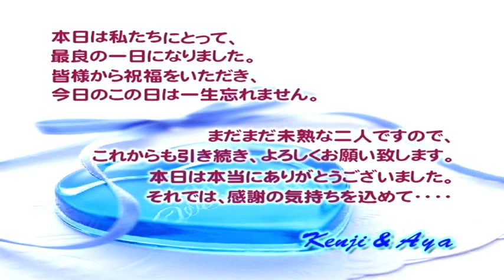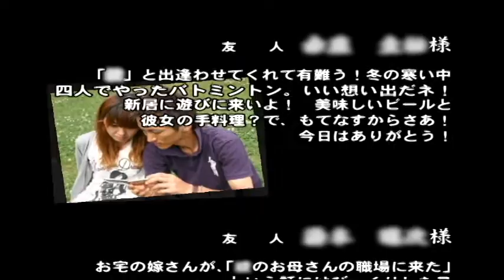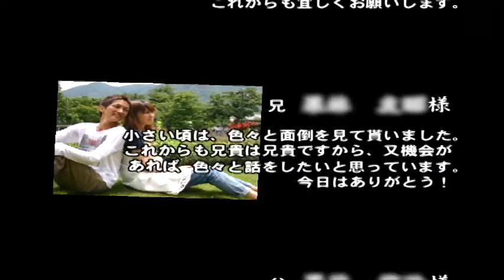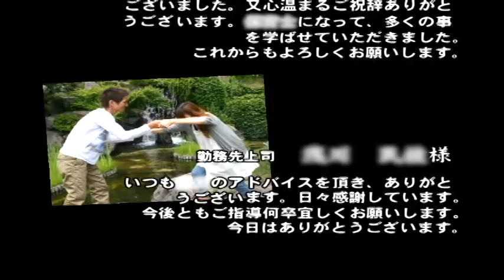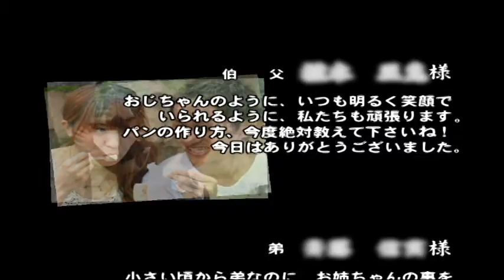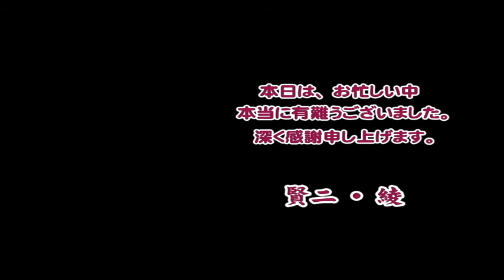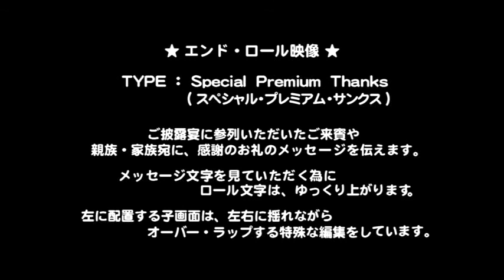ウエディング・フォトムービー・エンドロールＡ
wedding photo movie endroll video Special Premium Thanks（スペシャル・プレミアム・サンクス）